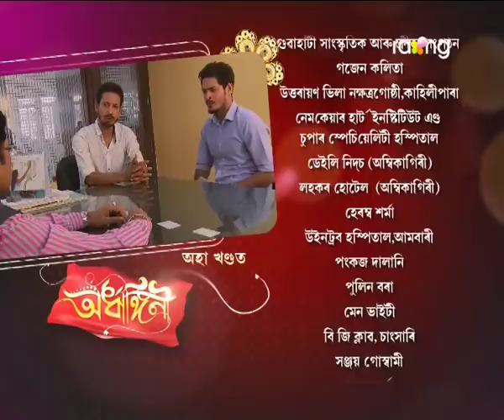Ardhangini- অৰ্ধাঙ্গিনী | 26th Dec 2017 | Full Episode | No 140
উপনু্য়ৱে শৰ্মিলাক নতুন ব্যৱসায়ৰ সংগী হিচাপে লোৱা কথাটো মৃত্তিকহঁতে বাৰু কেনেদৰে ল'ব?